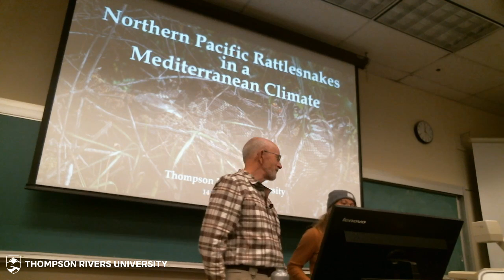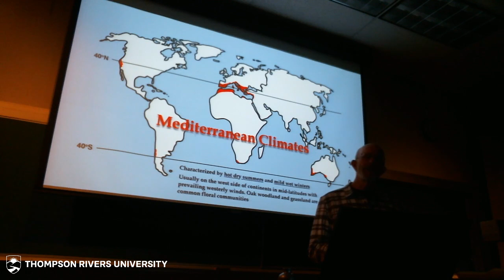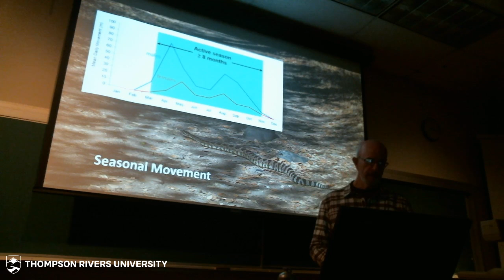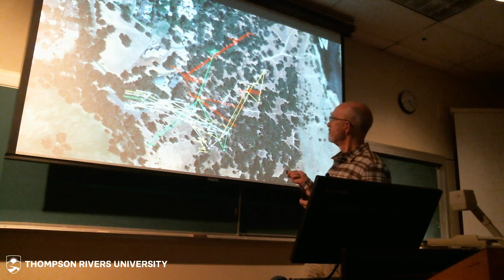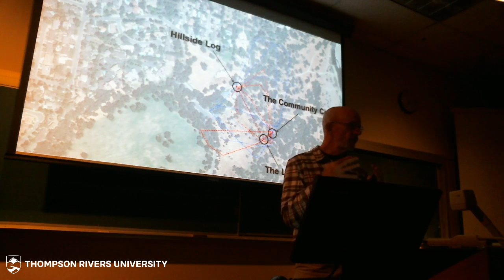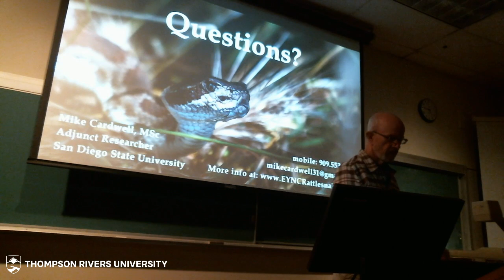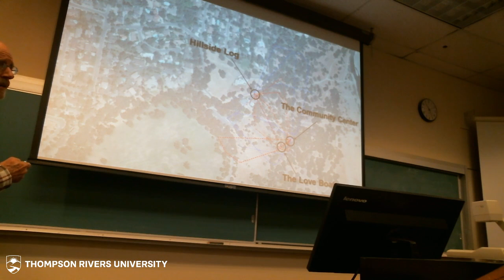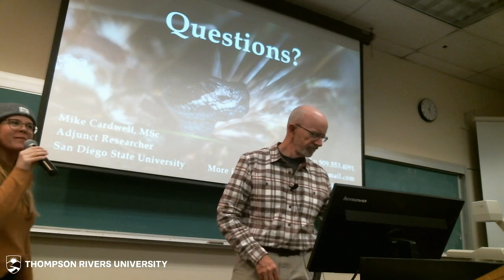Mike Cardwell - Northern Pacific Rattlesnakes in a Mediterranean Climate